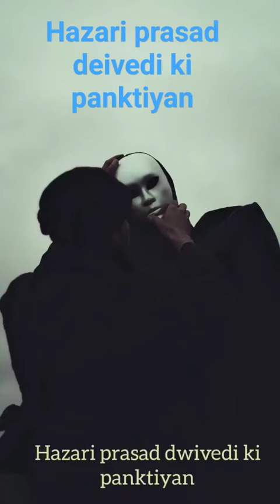hazari prasad dwivedi ki panktiyan